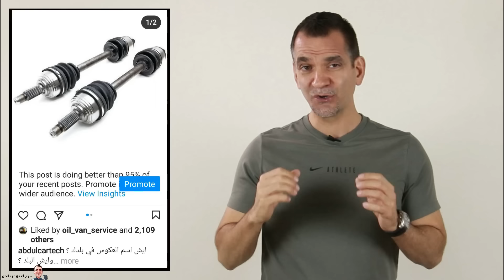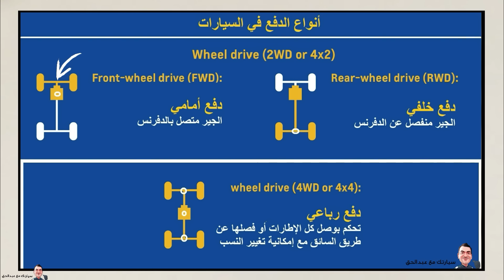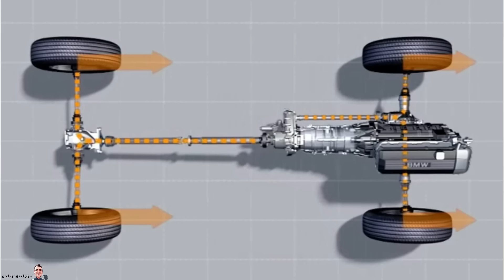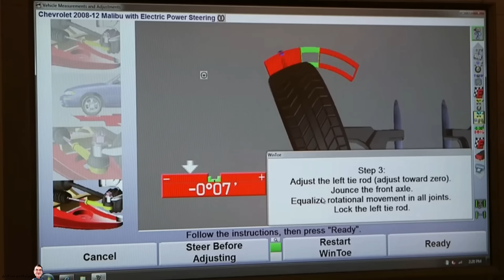العكوس / أكسل / كوبلن / درايم شفت وكل شيء عنها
هل للعكوس صيانة ؟
كيف يتم تغييرها ؟
كيف تعمل .